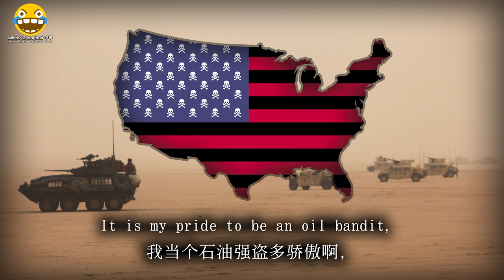"我为祖国偷石油" - I Steal Oil For The Motherland (Anti-American Satirical Chinese Parody Song)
This is a Chinese satirical song, a parody of the red song "I Dedicate Oil For The Motherland" (我为祖国献石油).
The American flag I used was the flag designed by Mark Twain (a fervent anti-Imperialist) after the Moro Massacre. Those more versed in the "Mister Zhonghua Lore" will note that I have previously used this flag and map in my award-winning piece Aunt Wang Wants Peace (王大妈要和平).

All translations here and on the Kuai channel are self made, and I put a lot of effort into making sure they are accurate. Thanks!

Partnership with Vandistan ended. The link will be removed from all of my videos.